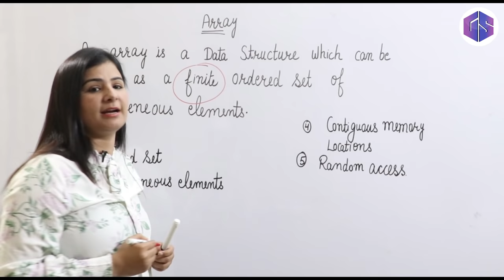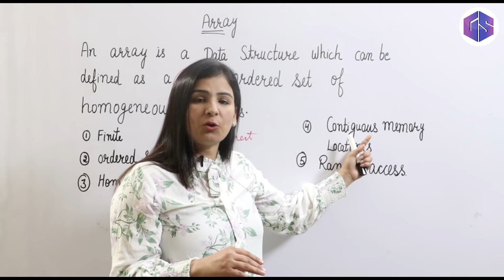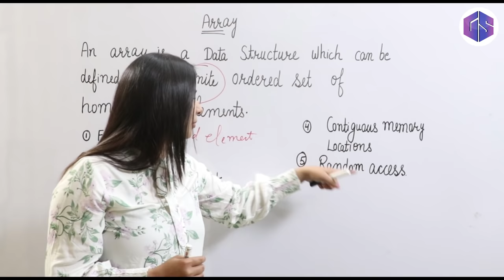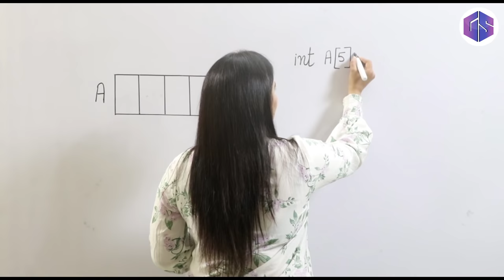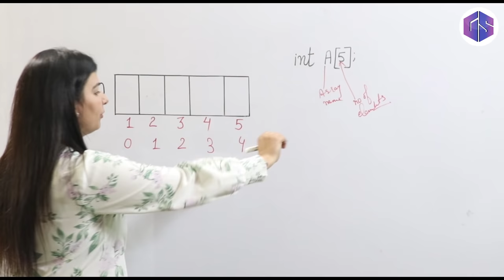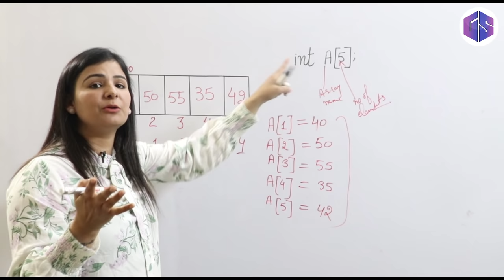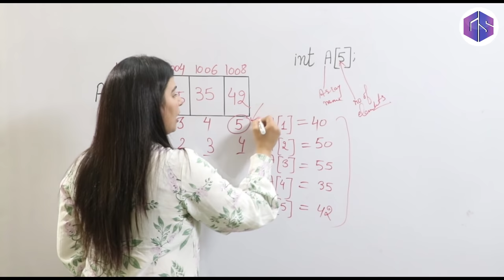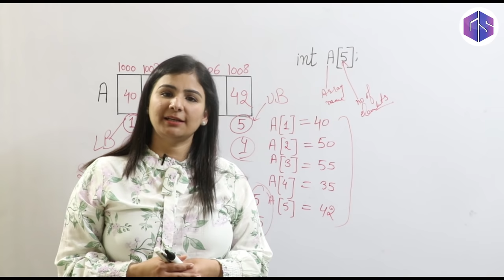Lec-3: Arrays in Data Structure by Naina Mam | Initialization, Declaration, Memory Representation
In this video Easiest and best introduction of Arrays discussed by Naina Mam. Where we use arrays, How to declare, How to Initialize and How Memory representation is done. All points discussed from very basics with examples and fine diagrams. Students will get full conceptual knowledge which will help them in competitive exams, College/University exams and Interviews also.

0:00 - Introduction
0:34 - Definition of Array
0:52 -Finite
1:30 -Ordered Set
1:58 -Homogeneous Element
2:40 -Contiguous memory locations
3:18 -Random Access
3:40 -Example
5:07 - Syntax of Array
7:00 -Index Number
9:52 - length of Array